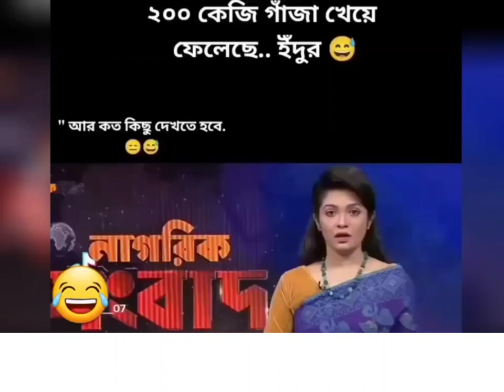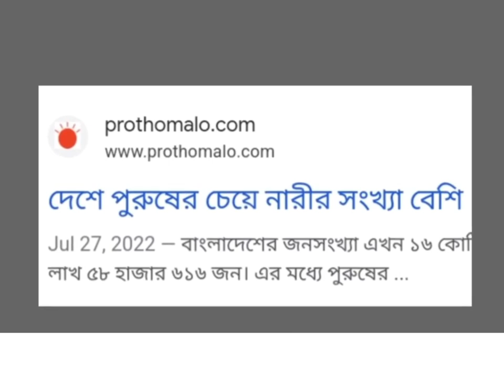অস্থির বাঙ্গালী part 01.Osthir bangali. funny video.200 টাকার গাজা খেয়ে ফেললো ইদুর।funny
অস্থির বাঙ্গালী part 01.Osthir bangali. funny video.200 টাকার গাজা খেয়ে ফেললো ইদুর।কমেডি মজার ভিডিও।কেউ সিরিয়াস নিবেন না

we uplode new videos my channel.